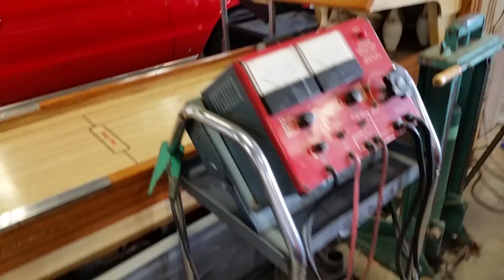FastLanes ~ Lost Footage, Vol. 2